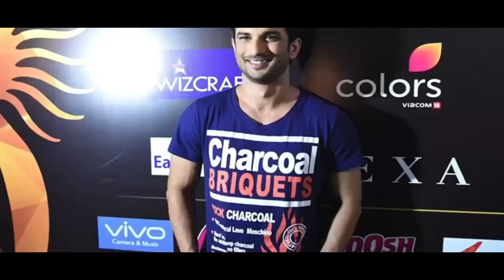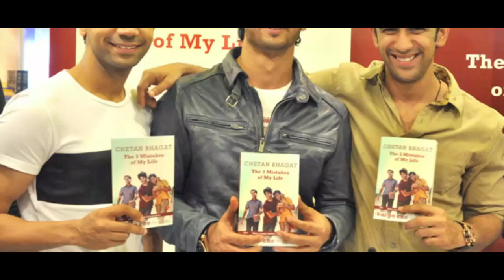कौन है आखिर Sushant Singh Rajput की हत्या के पीछे-Sushant Singh Rajput ने किया Suicide, _MindLess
I Hope
This Channel
Please

Hi there! New to [MindLess Boy]? If so, here's what you need to know -- I like [interests related to channel] a LOT, so I use this channel to explore X, Y, and Z, to help you.

Some ideal statements to add in the description of your video, in case you are using someone else's content in it can be:

First understand this dose not legally protect you from copyright law. If it's music you've bought a license for state that. If your useing another creators content such as I use Marc vd meulen for my horror music. State what song it is and there Chanel also recommend contacting them first.